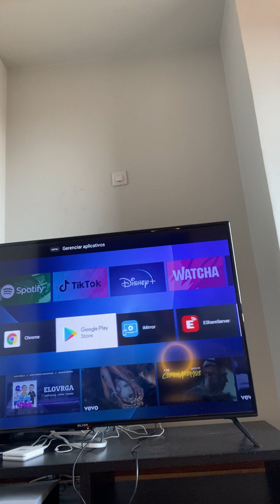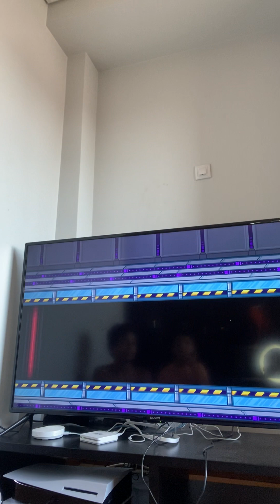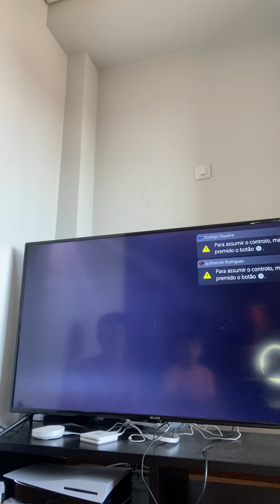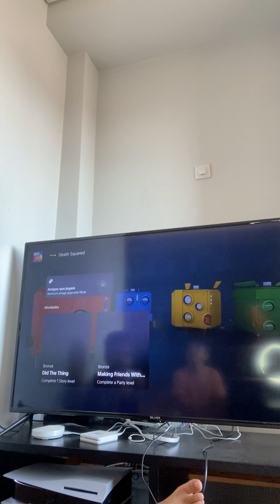14 de setembro de 2023